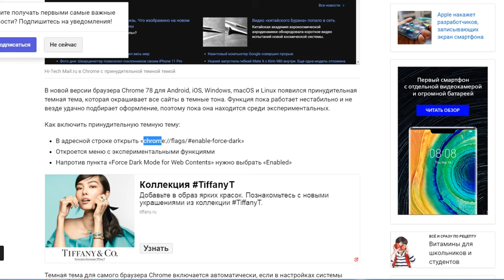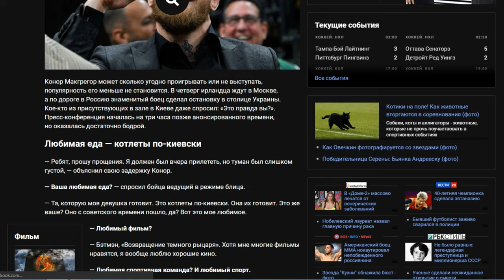Темная тема в Chrome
МирВокруТемная тема в Chrome появилась давно, но до сих пор не все сайты адапгНас
мой vlog
Поэтому некоторые страницы со светлым фоном выглядят слишком ярко, особенно ночью. В Google попытались решить эту проблему.
В новой версии браузера Chrome 78 для Android, iOS, Windows, macOS и Linux появился принудительная темная тема, которая окрашивает все сайты в темные тона. Функция пока работает нестабильно и не везде удачно подбирает оформление, поэтому пока она находится среди экспериментальных.
Как включить принудительную темную тему:
• В адресной строке открыть «chrome://flags/enable-force-dark»
• Откроется меню с экспериментальными функциями
• Напротив пункта «Force Dark Mode for Web Contents» нужно выбрать «Enabled»
Темная тема для самого браузера Chrome включается автоматически, если в настройках системы стоит ночной режим.